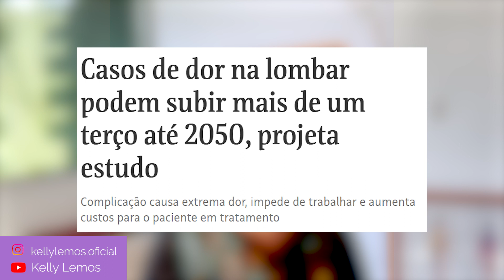Conheça a prática rápida para aliviar a DOR na LOMBAR [Caso Maíra Cardi]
No vídeo de hoje eu explico a definição de lombalgia e trago duas recentes notícias para refletirmos: a primeira é o caso da influenciadora Maíra Cardi, que precisou passar por procedimento cirúrgico na coluna, e o outro é um estudo feito sobre o número de pessoas que terão dores na lombar até 2050!

00:00 | Início
00:21 | Dor na lombar
00:43 | Maira Cardi
01:06 | O que é lombalgia?
03:23 | Prática

Sou a Kelly, fisioterapeuta com mais de 30 especializações na área da saúde e mais de 9 mil alunos espalhados pelo mundo.

Te ensino a transformar sua dor em alívio a partir dos micromovimentos que desenvolvi.

Live toda terça e quinta, às 9h.

🏃‍♂️ Me siga no Instagram: @kellylemos.oficial